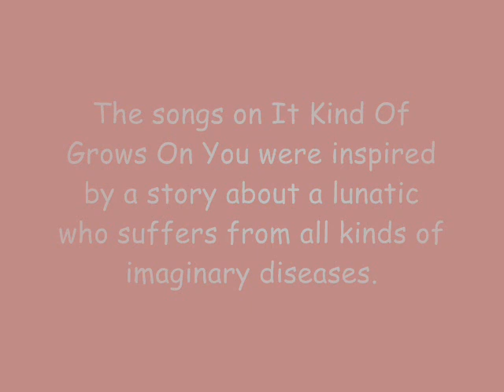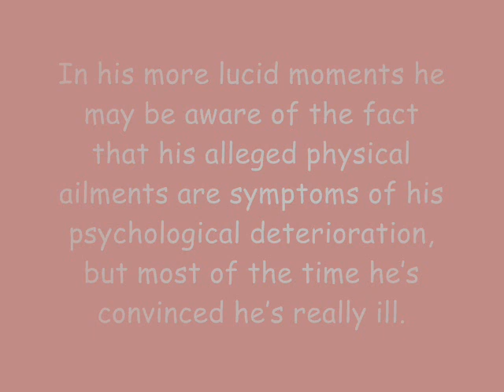Phrixus - No Eggs For Easter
From the album 'It Kind Of Grows On You' (2009), track #4

This one's played in a trio setting, with no bass.